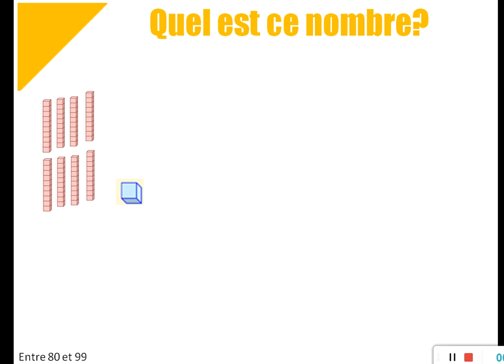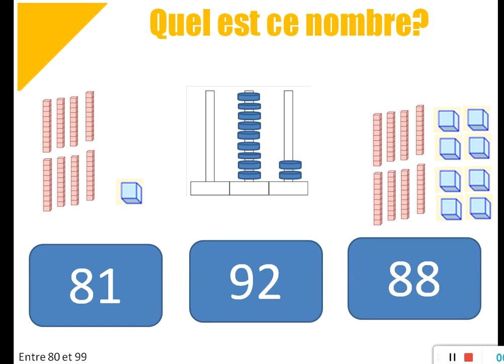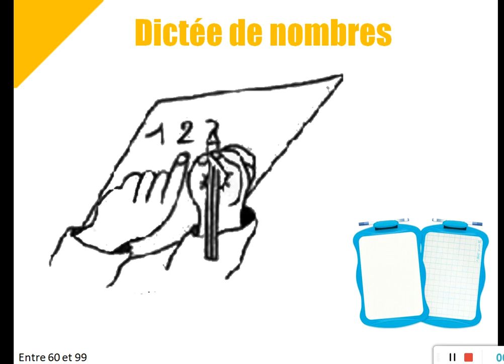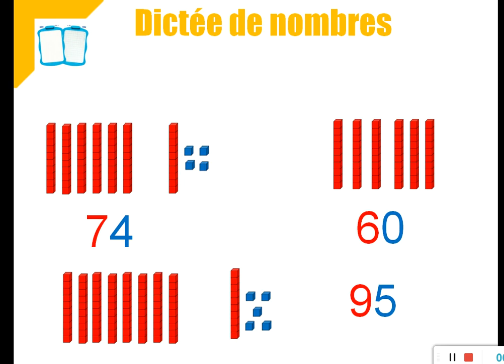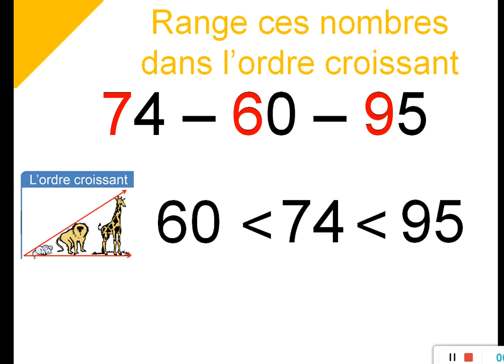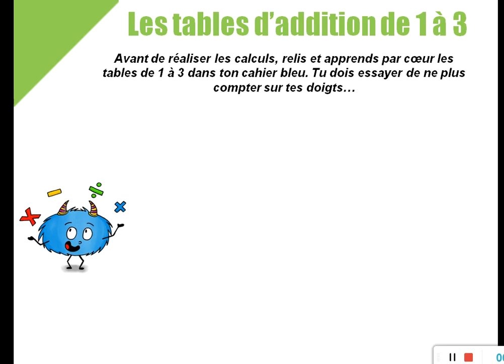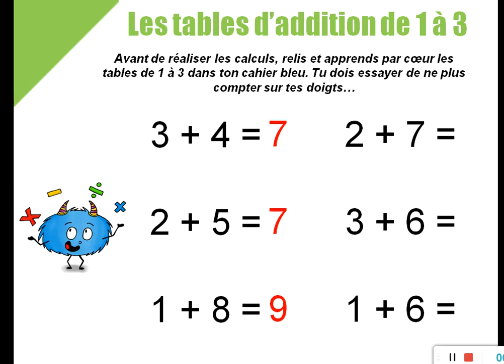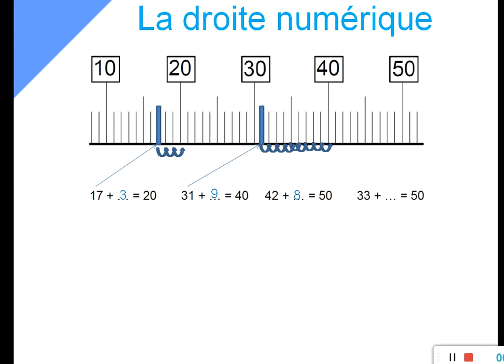MHM 21 S1